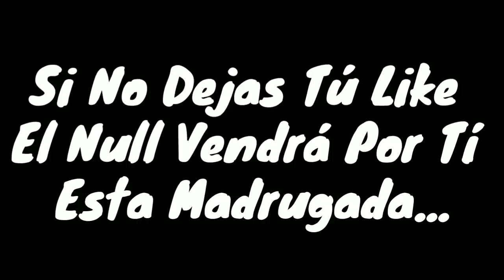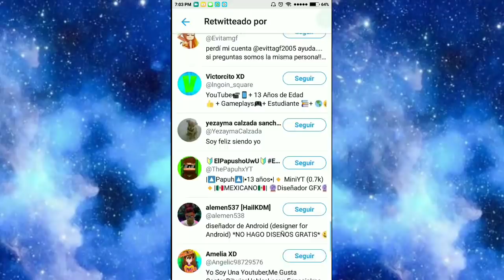Enfrento al Null & Me Hace Esto | Jugando MCPE de Madrugada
Bio.- Amigos/Amigas Nuevo Video En Busca de Cosas Paranormales Donde Enfrenté al Null & No Termino Muy Bien Que Digamos... ¿¡Que esperas Para Verlo!?

→Canal de mi Hermana: Finekity

→Música De La Intro: Party Favor - Bad U →Musica Del Final: New